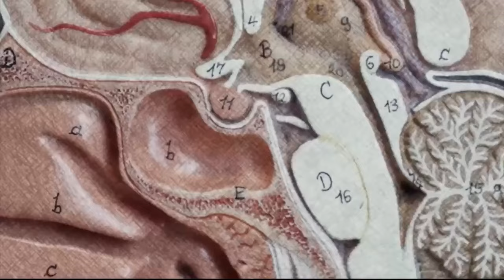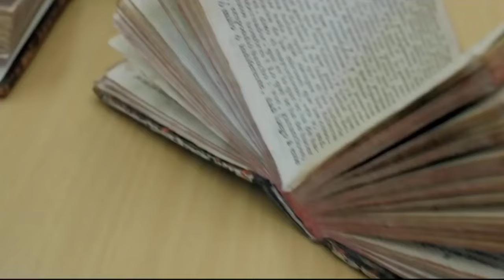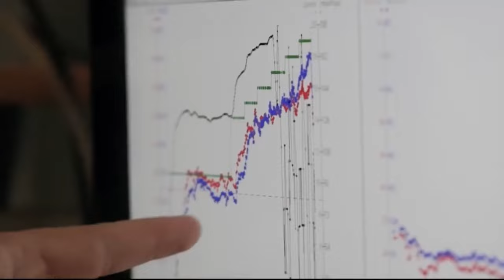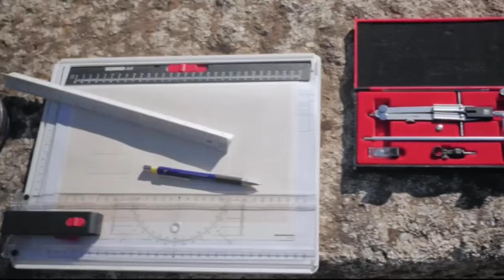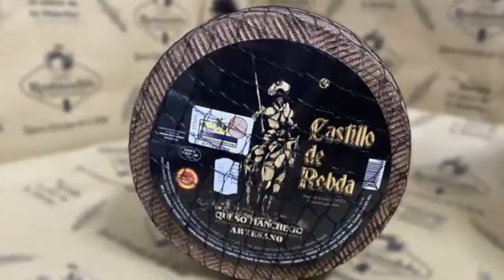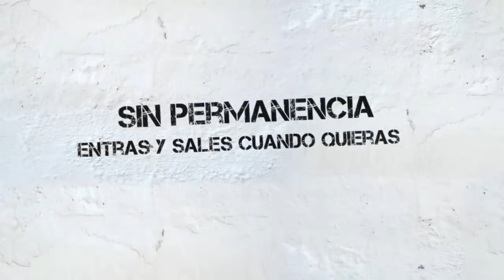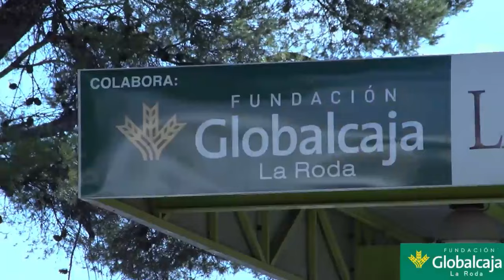PARTIDO PLAYOFF · Decolor Fundación Globalcaja La Roda vs. Hestia Menorca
Partido correspondiente al encuentro de Ida de 1/8 de Final del PlayOff de Ascenso a LEB Oro.